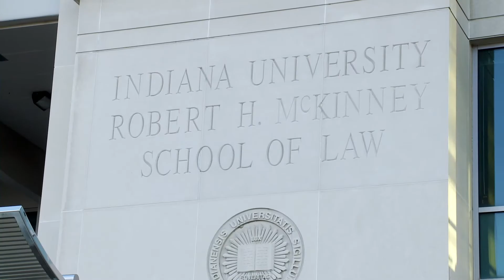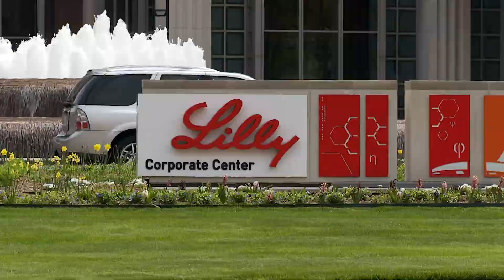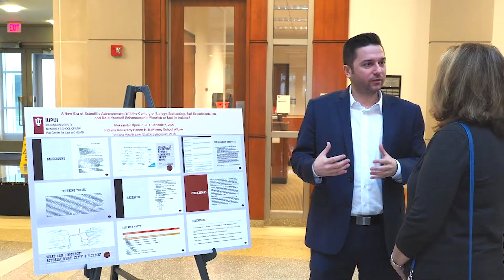IU McKinney's Hall Center for Law and Health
Study health law at IU McKinney’s nationally ranked Hall Center. Located in downtown Indianapolis at the crossroads of biotech and life sciences industries, opportunities abound here for real world experience in this growing field of legal expertise.